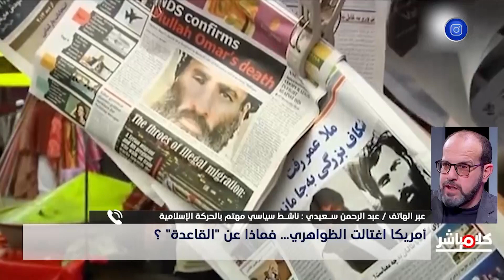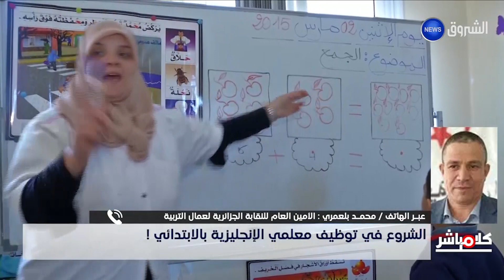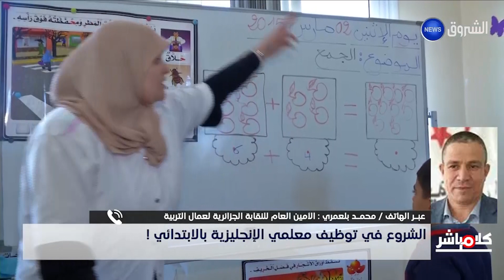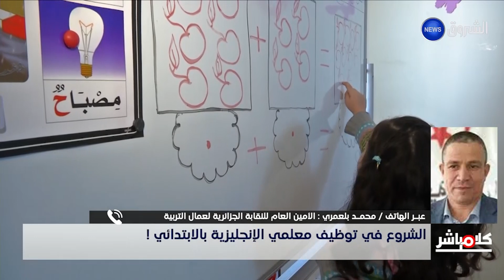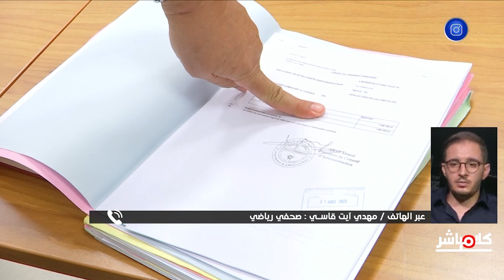كلام_مباشر| أمريكا تغتال الضواهري وبيلوسي في تايوان.. تعرف على جديد القصة!!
HD 10992/5000
SD 10921/27500/V